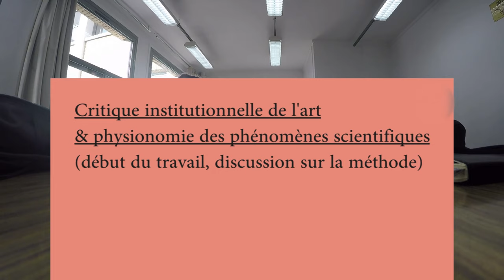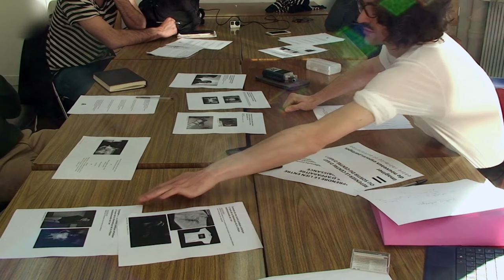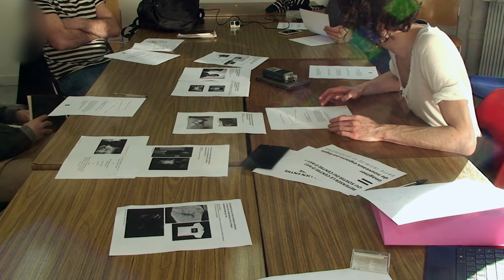Critique institutionnelle de l'art & physionomie des phénomènes scientifiques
Critique institutionnelle de l'art & physionomie des phénomènes scientifiques (début du travail, discussion sur la méthode)

Atelier des doctorants du LIAS (IMM-EHESS)
mardi 3 avril 2018, vers 19h, 105 bd Raspail
Exposé de Florian Houssais